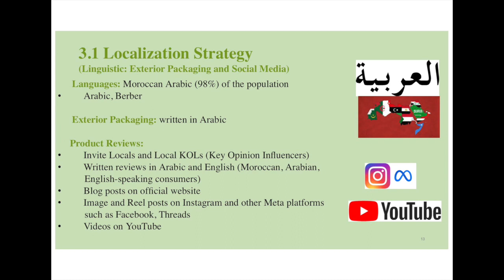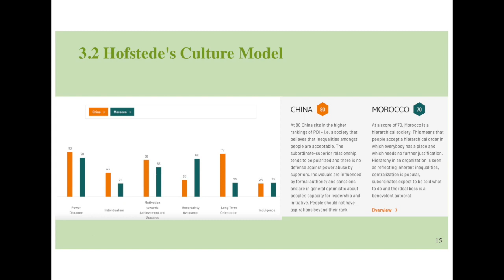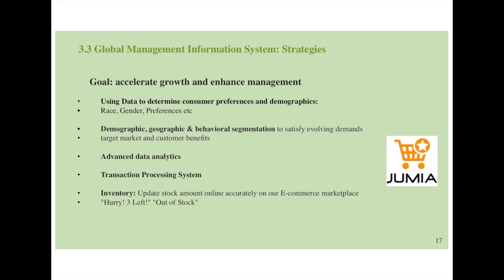Organizing Business Activities and Information Systems